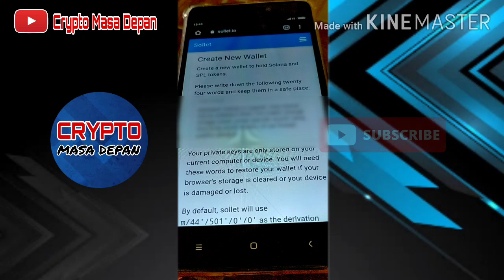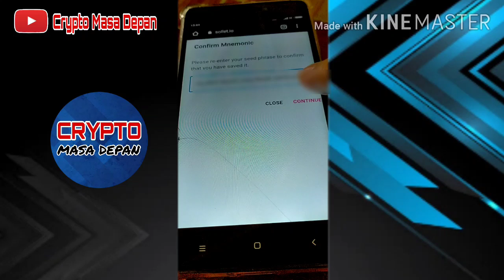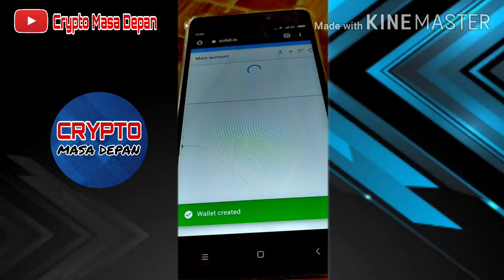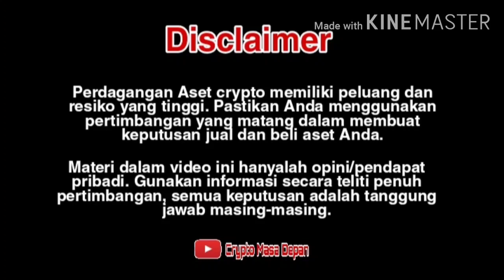Cara Buat Wallet Sollet Solana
Tutorial Cara Buat Wallet Solana

TIPS : Karena di video ini suara latar agak bising jadi admin sudah tambahkan subtitle, kalian bisa pilih menu CC untuk menampilkan subtitle nya.

1. Copy private key catat ditempat yang aman lalu pilih continue.
2. Paste ke kotak yang tersedia pilih continue.
3. Buat password lalu konfirmasi
4. Create wallet

DUKUNG CHANNEL INI DENGAN CARA SUPPORT, AGAR KAMI BISA TERUS MEMBUAT VIDEO TUTORIAL👇

♦️Masukkan ID Referral Tokocrypto👇 4DC7UX3U

♦️ID Referral Binance👇
48049527

Hai, Belum punya akun DANA? aku mengundang kamu untuk mendownload DANA, gunakan kode dBav00 untuk mendapatkan hadiah atau klik 👇